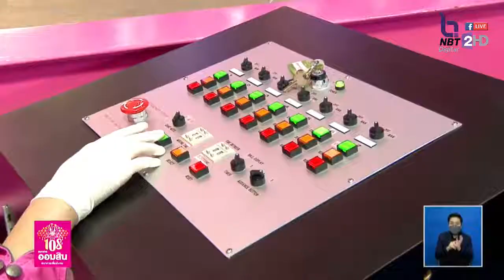การถ่ายทอดสดการออกรางวัลสลากออมสินพิเศษ 1 ปี 16 มิ.ย. 64